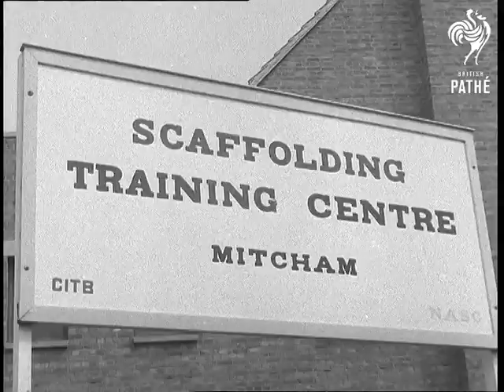Scaffolding Centre (1969)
No title.  Scaffolding training centre, Mitcham, Greater London.

L/S Big Ben (Westminster Palace) with scaffolding round it.  L/S ditto.  Elevated shot taken from Big Ben looking down from scaffolding to ground.

C/U board: "Scaffolding Training Centre, Mitcham".  L/S men being briefed round diagrams on blackboard.  M/S ditto, instructor showing the various maps.  C/U the instructor.  M/S the instructor showing group of men map, he points to scaffolding, pan to scaffolding.  L/S men walking towards scaffolding and climbing up it.  M/S man throwing clamps up to another scaffolder on the scaffold.  Angle shot scaffolder catching the clamp.  L/S men working on scaffolding.  C/U man tightening up nuts on clamps  M/S ditto.  L/S men working on scaffolding.  C/U scaffolder putting scaffolding into position. Elevated shot from scaffolding to ground, of the instructor pointing out things to scaffolders.  M/S man walking about scaffolding.

L/S men walking across scaffolding high up on roof of St. Paul's cathedral. M/S scaffolding round St. Paul's cathedral.
 FILM ID:2201.22